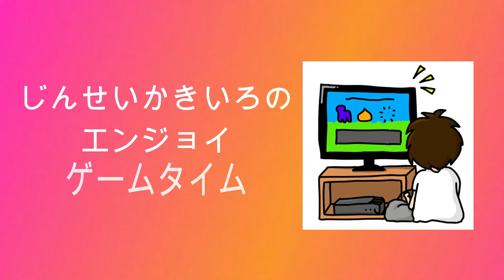【アランドラ】じんせいかきいろPS1実況プレイ、知る人ぞ知る傑作アクションRPGを約20年ぶりプレイ【#41】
PS1のアクションRPG「アランドラ」をプレイしています。

自身が青春時代を過ごしたハード、PS1のゲームを不定期に色々やっていきながら当時の思い出を語ったり黙ったりします。気ままにプレイするので、皆様ごゆっくりどうぞ。

〈関連動画〉
になります。